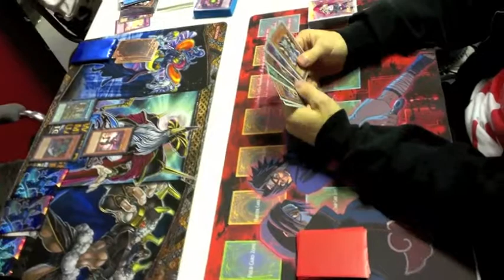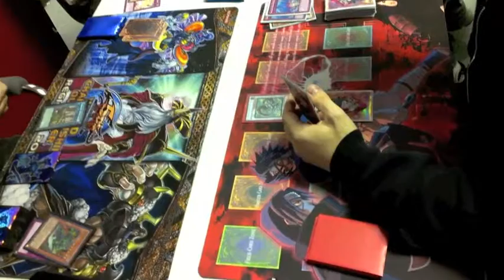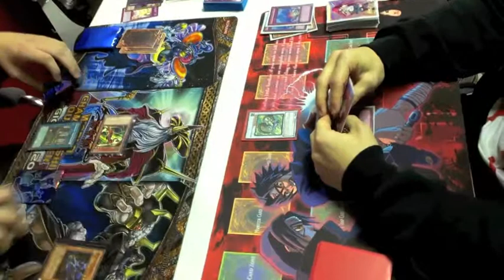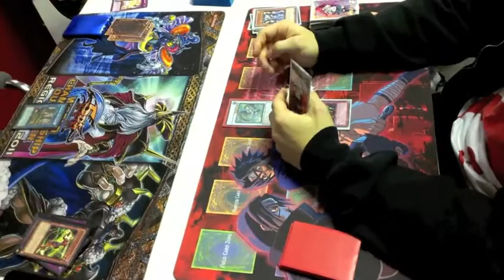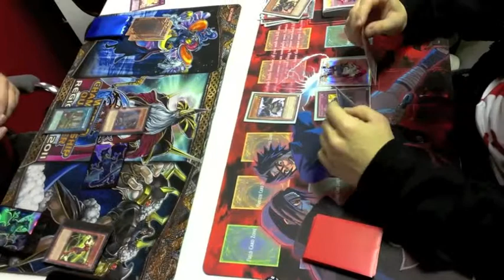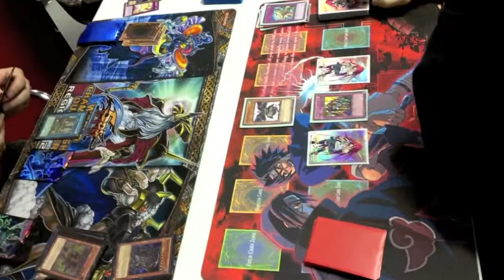4HM Feature Match: Semi-Final Tyler (Inzektors) vs Zach (T.G. Stun) 2 of 2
One of the Semi-Final Matches from the YU-GI-OH! Tournament held at Four Horsemen Comics in Morgantown, WV on October 21st. This is game 2 of 2 featuring Tyler running Inzektors and Zach running T.G. Stun.